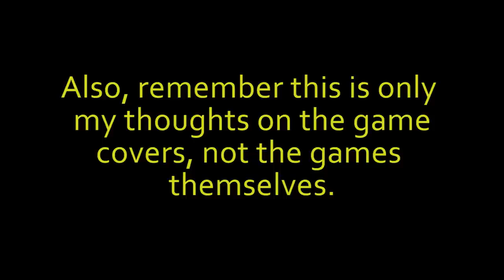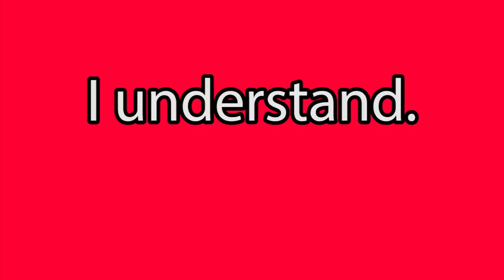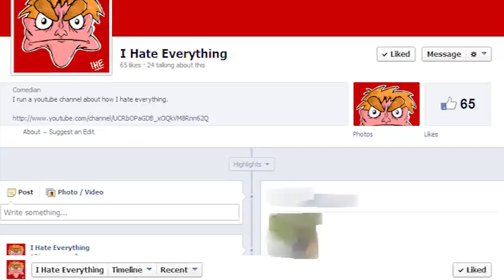I HATE GAME DVD/COVERS